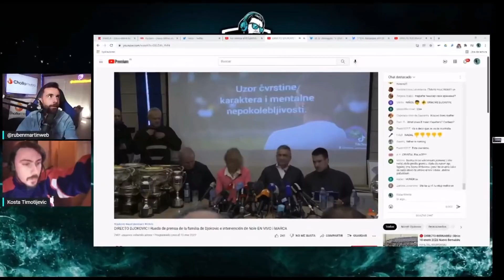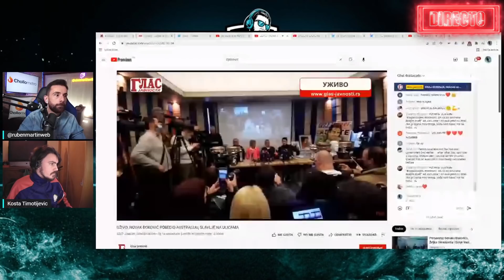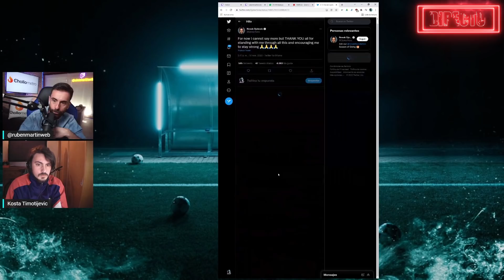RUEDA DE PRENSA DE LA FAMILIA DE DJOKOVIC *NOS AYUDA A TRADUCIR UN SUSCRIPTOR SERBIO*